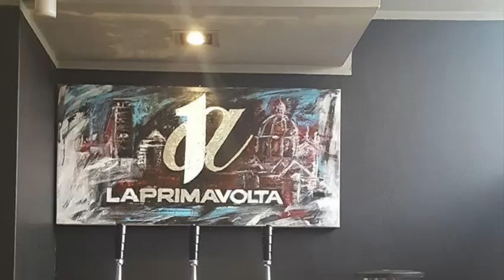LA PRIMA VOLTA - BRESCIA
Come prima.. più di prima..